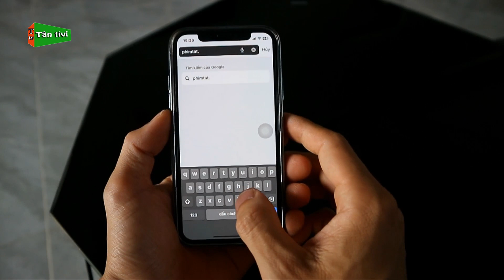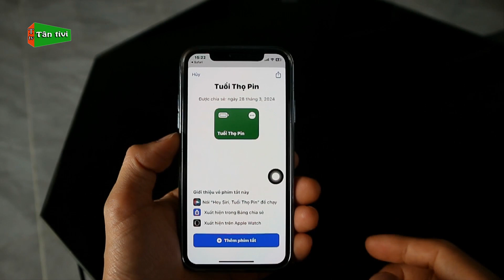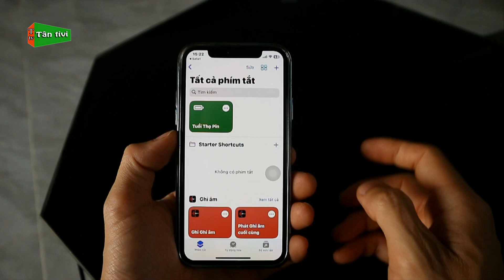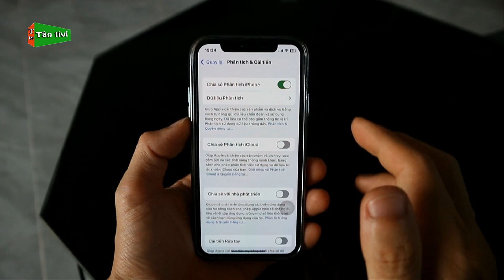Cách Xem Dung Lượng Pin Thực Tế Còn Lại Trên Điện Thoại iPhone Cập Nhật Mới 2024 | Tân tivi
Hôm nay mình sẽ hướng dẫn thêm cho các bạn một cách để xem dung lượng pin trên iphone còn lại là bao nhiêu để các bạn có thể biết nhé.
Từ khóa có trong video: xem dung lượng pin còn lại trên iphone, cách xem phần trăm pin iphone còn lại,